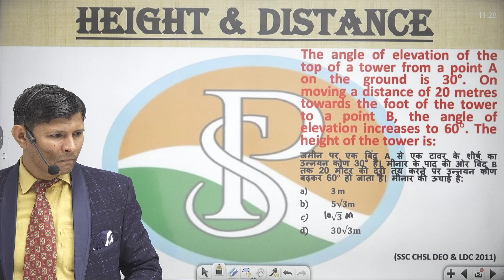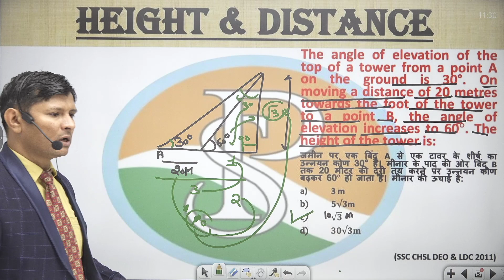The angle of elevation of the top of a tower from a point A on the ground is 30°. On moving a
The angle of elevation of the top of a tower from a point A on the ground is 30°. On moving a distance of 20 metres towards the foot of the tower to a point B, the angle of elevation increases to 60°. The height of the tower is:
जमीन पर एक बिंदु A से एक टावर के शीर्ष का उन्नयन कोण 30° है। मीनार के पाद की ओर बिंदु B तक 20 मीटर की दूरी तय करने पर उन्नयन कोण बढ़कर 60° हो जाता है। मीनार की ऊंचाई है:

heightanddistance r praveshsir pdf
relation between time and work
rs aggarwal heightanddistance
praveshsirclassnotesheightanddistance
praveshsirheightanddistance shorttricks
theightanddistance ksums
heightanddistance simplequestions
heightanddistance timeandworktricks
heightanddistance timeandworktrickspdf

trigonometry 2
trigonometry 2 work peregrine login
trigonometry2 work app
time 2 work nimbusheightanddistance
time 2 work employee app
part time work 2 days a weekheightanddistance
heightanddistance  calculator 2 weeks
heightanddistance  2iim
part time work 2022
2iim time and work
auspicious dates and heightanddistance  to start work 2023
heightanddistance  and logbook rule 2007
tnpsc group 2heightanddistance
full time work 36 hoursheightanddistance
full time work 32 hoursheightanddistance
shining time works 3dheightanddistance
shining time works 3d trainzheightanddistance
part time working 30 hoursheightanddistance
prime time 3 workbookheightanddistance
english time 3 workbookheightanddistance
time worksheet for grade 3heightanddistance
time and calendar worksheets for grade 3 pdf
time and calendar class 3 worksheetheightanddistance
how to workheightanddistance  out time and 3 quarters

6 hour work day jobs
praveshsirheightanddistance time work
praveshsirheightanddistance timeworkcalculator
praveshsirheightanddistance timeworkformula
praveshsirheightanddistance timeworkquestions
worktimesheet heightanddistance praveshsir
trigonometry timeworkproblemstricksheightanddistance
trigonometry questions heightanddistance